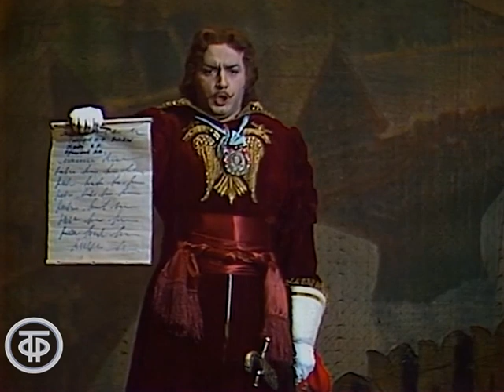Модест Мусоргский. Хованщина. Большой театр СССР. Mussorgsky. Khovanshchina. Bolshoi Theatre (1979)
М.Мусоргский. Хованщина. Постановка Большого театра СССР

М.Мусоргский. Хованщина. Опера в постановке Государственного академического Большого театра Союза ССР. Либретто - М.П.Мусоргского. Дирижер - Юрий Симонов. Режиссер-постановщик - Леонид Баратов, балетмейстер - Сергей Корень.

Режиссер - Александр Баранников (ТВ)
Режиссер - Леонид Баратов (постановщик)
Оператор - Олег
Оператор - Игорь
Оператор - Владимир
Оператор - Виктор
Художник - Федор
Актер - Евгений Нестеренко (Досифей)
Актер - Александр Ведерников (Иван Хованский)
Актер - Евгений Райков (Князь Голицын)
Актер - Ирина Архипова (Марфа)
Актер - Владислав Романовский (Шакловитый)
Актер - Георгий Андрющенко (Андрей Хованский)
Актер - Виталий Власов (Подъячий)
Актер - Маргарита Миглау (Эмма)
Актер - Игорь Морозов (Стрешнев)
Актер - Валерий Ярославцев (Варсонофьев)
Актер - Антон Джапаридзе (Кузька)
Актер - Михаил Шкапцов (Стрельцы)
Актер - Елена Рябинкина (пляска персидок)
Актер - Михаил Борисов (танцы)
Актер - Виктор Холодков (танцы)

Гл. ред. музыкальных программ, 1979 г.